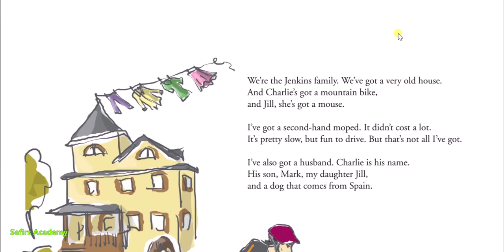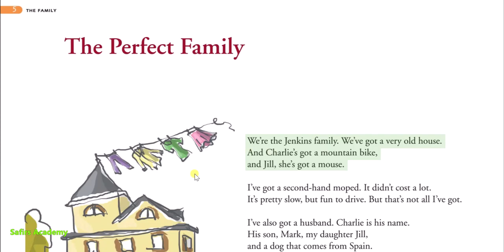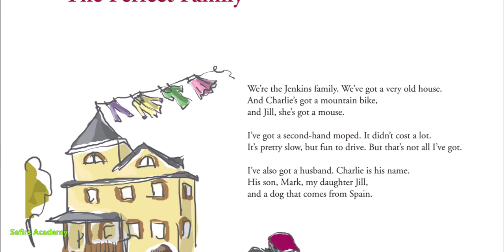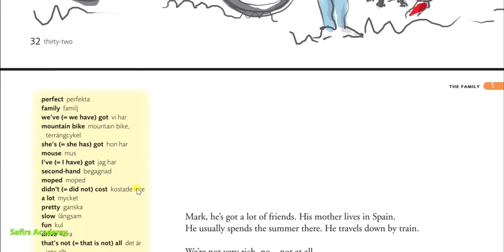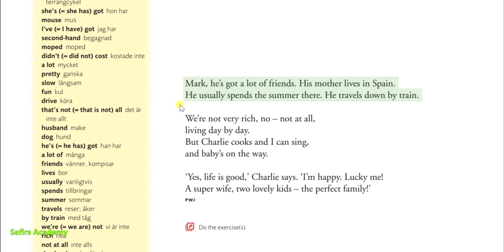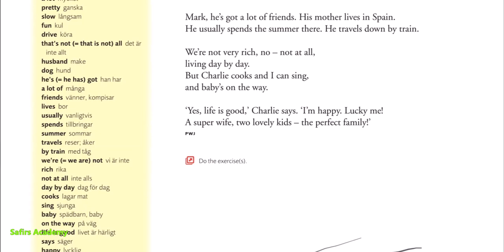كيف تقرء باللغة الانجليزية بسهولة ؟ اقرء معي موضوع تعبير عن وصف العائلة للمبتدئين